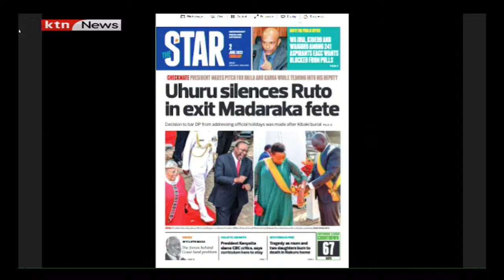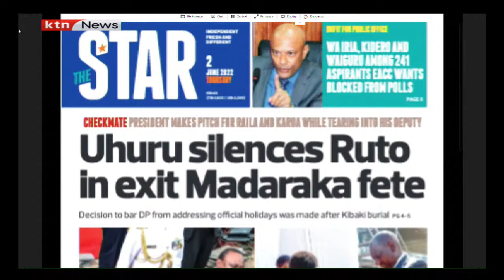President Uhuru silences DP Ruto in exit Madaraka fete | Press review